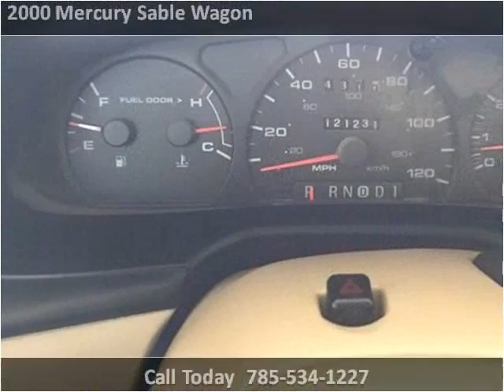2000 Mercury Sable Wagon Used Cars Beloit KS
This 2000 Mercury Sable Wagon is available from Becker Autos & Trailers.